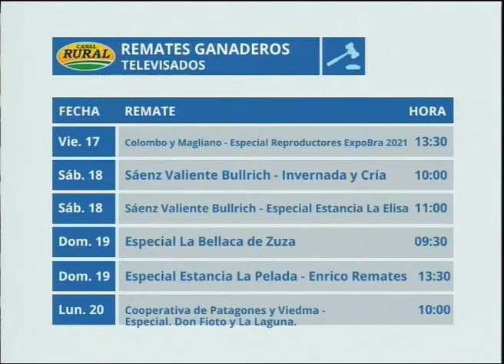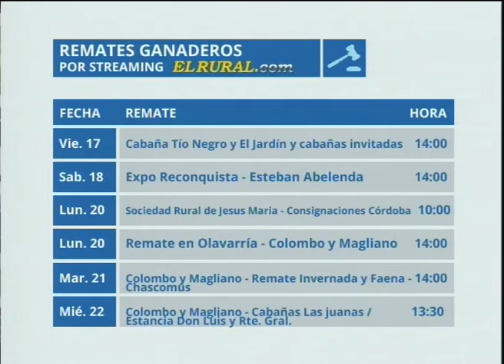Remates ganaderos por Canal Rural y Elrural.com